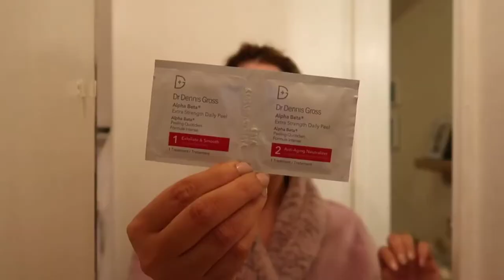NEW JEWELRY & HOW I MAKE CHARCUTERIE BOARD | BLAIR KHODAGHOLIAN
Let’s connect

Style

Beauty

Huda beauty lashes
Silk scrunchies
Elemis balm
Reusable pads
Summer Fridays cleanser
Tatcha exfoliator
Dr Denis Gross peel pads
Clarins double serum
Summer fridays lip balm
Jo Malone London cologne

Home

Cheese board-similar